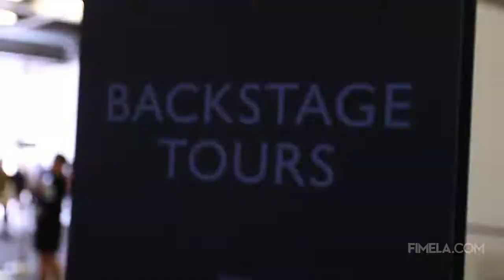NYFW Report: Tommy Hilfiger Spring/Summer 2014